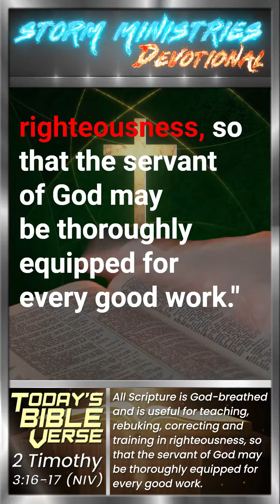Unlocking Unimaginable Success: Today's verse 2 Timothy 3:16-17 Reveals the Ultimate Life Coach!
As we recognize National Career Coach Day, we dive deep into the practical wisdom found within 2 Timothy 3:16-17 (NIV). Prepare to be amazed as we unlock the secrets to unlocking your full potential, discovering divine guidance, correction, and equipping for every aspect of your career. Get ready to witness the awe-inspiring impact of aligning your vocational pursuits with the timeless principles of God's Word. This video will revolutionize your approach to life and work, leaving you inspired, motivated, and fully equipped to achieve greatness. Don't miss out on this life-changing experience!

LINKTREE = (ALSO ON CHANNEL BANNER)
- Any donations will help towards the growth of this ministry and will help reach out to those in need of Christ.

Thank you for your support through, Christ!

MUSIC INFORMATION:
Song Title: "Coach" by Kenney Chesney